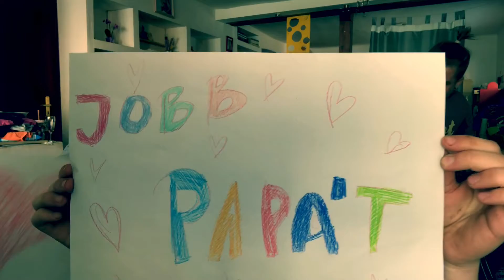Mintaapánknak születésnapjára (LEMEGY AZ ÉGRŐL A NAP – Oliver from Earth - cover)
Szülinapi ajándék (a Mintaapák c. sorozat főcímdala - családi átdolgozásban)
Zongora és felvétel: Szalai Bence
Ének: Horváth Genovéva és Kollár Soma
Animáció: Kollár Panna Bíborka és Kollár Kata Júlia
Ünnepelt: Horváth Vilmos

LEMEGY AZ ÉGRŐL A NAP – Oliver from Earth

Leszek hős, aki túlél mindent, én a főnök egy kockás ingben
szerelő még, ha szerszám sincsen  - mindig számíthattál rám!

Hát úgy vegyél rólam példát, hogy ne csak mondd, hanem éld át
nem adom fel, hogy egy nap azt mondd rám: nem kívánhatnék jobb apát

Megelőzz, belenőjj, s amíg él ez a Föld
veled ott leszek én, ha nincs támaszod épp
amíg eljön a nap, ami úgy elszalad
és majd együtt nézzük, ahogy lemegy az égről a nap

Kipróbálhatott párszor az élet - elszakadtunk úgy tűnt, hogy végleg
Ez egy új szerep volt beleértem – Köszönöm, hogy vártál rám!
Milyen fontos volt a siker
monoton robotoltam ha kell
haza jártam, csak elfogyott minden erőm
nem jutott nektek szív csak a test

Néha megharagudhattam én is
a hangom felemeltem tudom rémiszt: pedig szeretlek nem hiszed el nekem

Hát úgy vegyél rólam példát, hogy ne csak mondd, hanem éld át - éld át

Megelőzz, belenőjj…  lemegy az égről a nap … lemegy az égről a nap

Hát úgy vegyél rólam példát…  NEM KÍVÁNHATNÉK JOBB PAPÁT! 😊